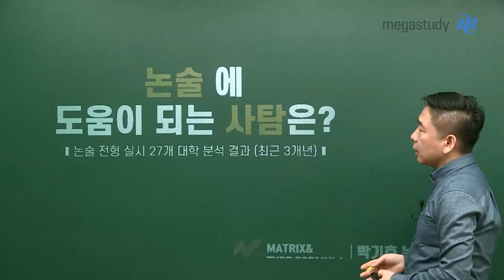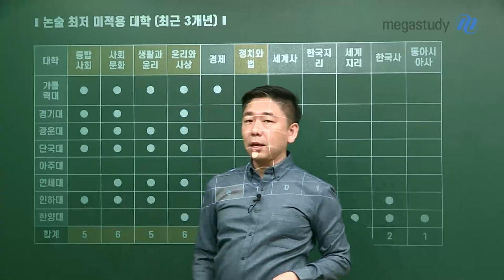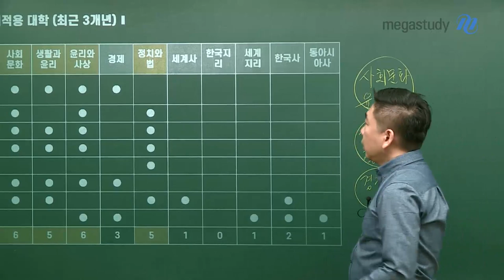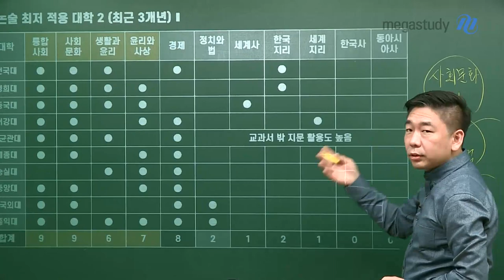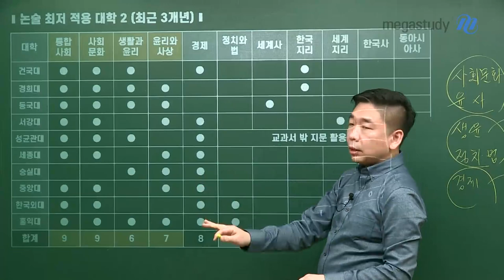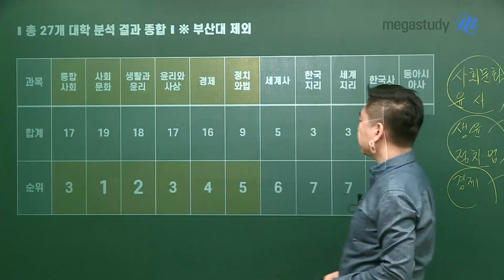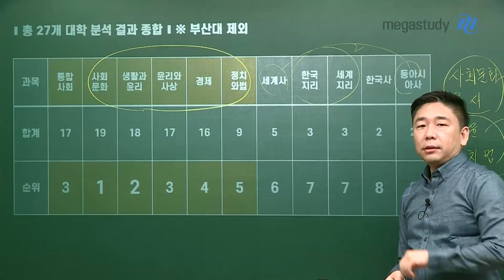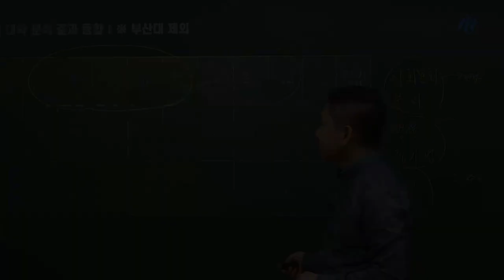[메가스터디] 논술 박기호 쌤 - 논술에 도움이 되는 사탐은?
논술을 시작하는 많은 학생들이 궁금해하는 것 중 하나인
사탐 과목 선택!

논술 전형을 실시하는 27개 대학의 최근 3개년 분석을 통해
논술에 도움이 되는 사탐 과목을 알아봅니다.